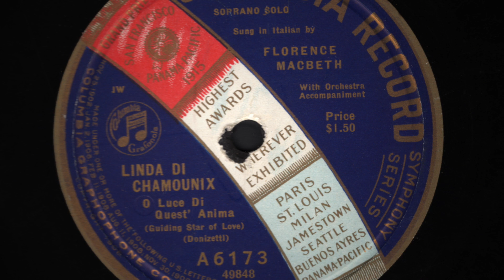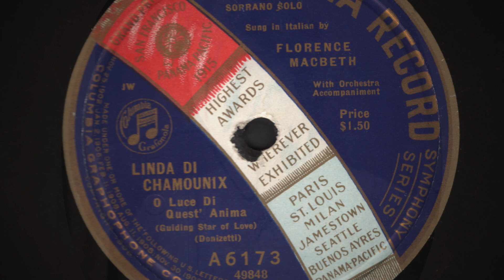Soprano Florence MACBETH: O luce quest' di anima (1920)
American soprano Florence MacBeth (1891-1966) / O luce quest'  di anima / Linda di Chamounix (Donizetti) / Recorded: June 21, 1920 --

Born in Mankato, Minnesota, after studying in New York and Paris she first appeared in public at  a concert in Scheveningen. She gave a concert in 1913 and in the same year made her debut as Rosina in Il Barbiere di Siviglia at the Royal Theatre in Braunschweig. After guest appearances in Darmstadt and Dresden she was engaged at the Chicago Opera in 1914 and remained there as first coloratura soprano until 1930. She appeared annually at the Summer Opera in Ravinia near Chicago. She sang in San Francisco in 1926-27 and also undertook an American tour with the Commonwealth Opera Company, in which she appeared in Gilbert and Sullivan operettas. After her retirement from the stage she busied herself with teaching. In 1950 she became the fourth and final wife of novelist James M. Cain (The Postman Always Rings Twice / Double Indemnity), whose mother had been an opera singer. She recorded exclusively for American Columbia.   (Kutsch & Riemens Concise Biographical Dictionary of Singers - Chilton Book Company - 1969)